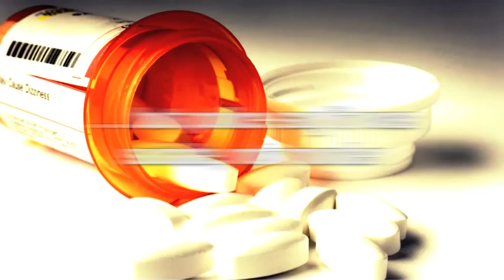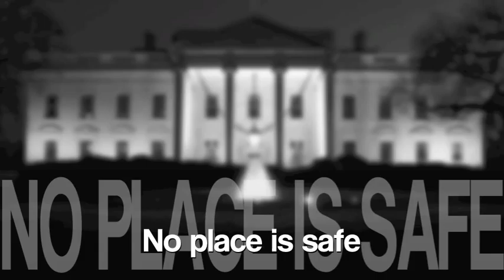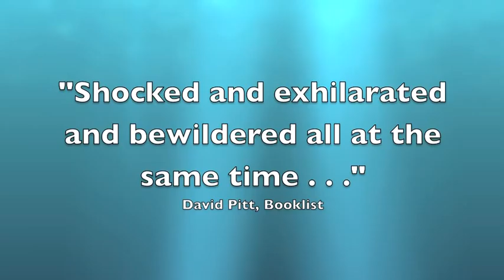Book Trailer and Theme Song for "The Last Surgeon" by Michael Palmer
The Official Book trailer for the novel, The Last Surgeon, pub. February 16, 2010 from St. Martin's Press. Features THE LAST SURGEON official theme song, written by Daniel James Palmer and Thaddeus Hogarth, performed by The Thaddeus Hogarth Band and featuring Donna McElroy.